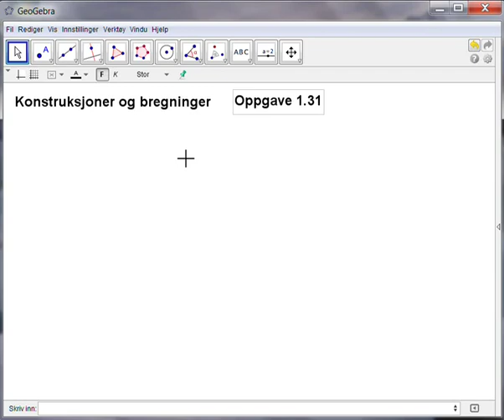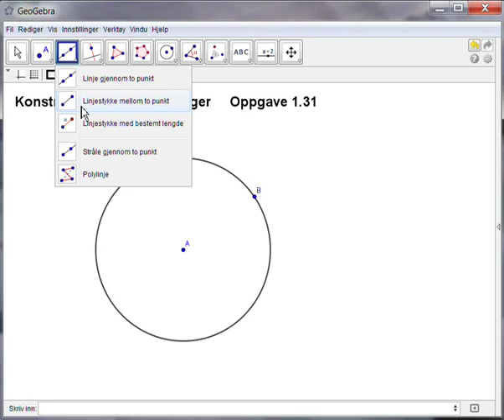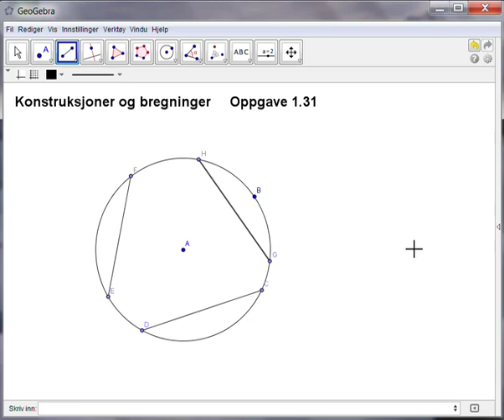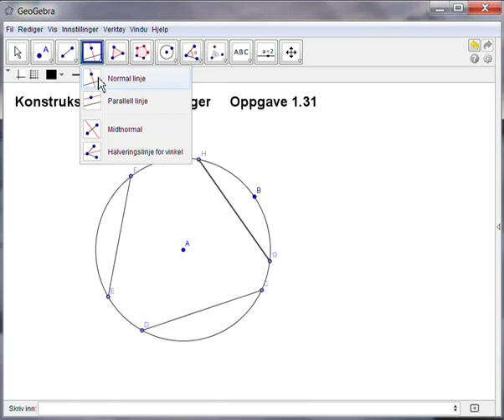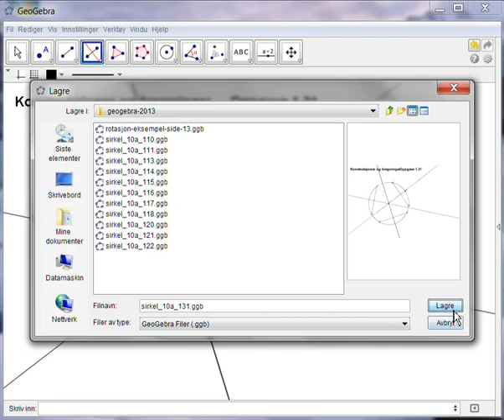opp131 - Sirkel 10a